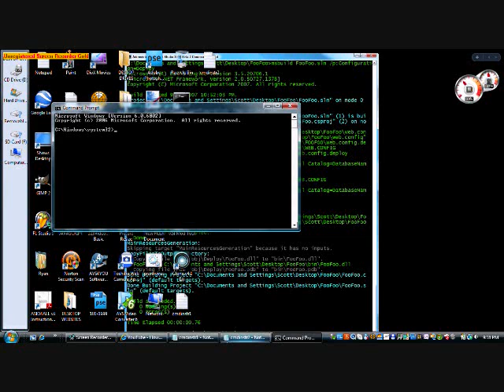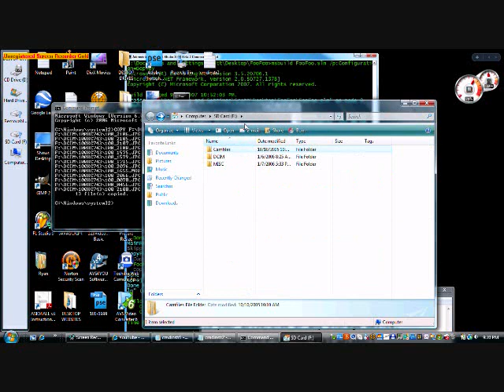Command Prompt how to copy files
A video, where I show you how to copy files from one location to another.  For security reasons I used a removable storage device, my SD card from my digital camera.